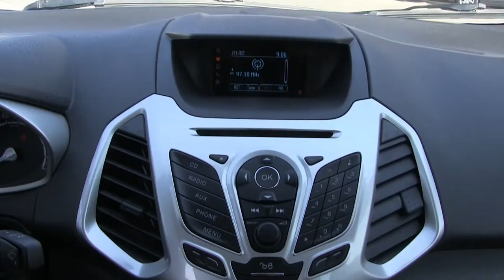Ford / Eco Sport / 2017 / HC152721